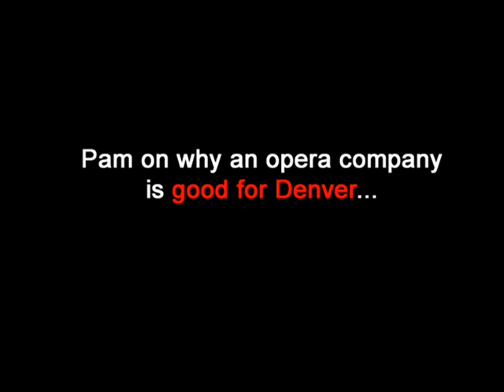Pamela Armstrong on Opera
Soprano Pamela Armstrong talks about opera and the importance of supporting the art form.